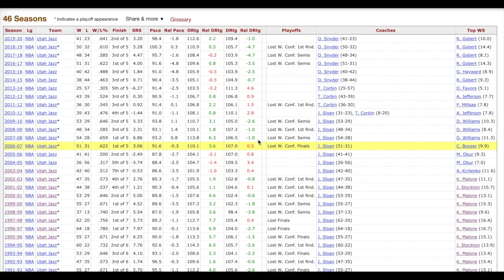What If He Made This? "The Last Shot" Stunted Growth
With 5.2 seconds left on the clock after MJ hit the most clutch shot of his career, John Stockton still had a chance to win it with a deep 3. What if he made that shot? How much of history would that have changed?